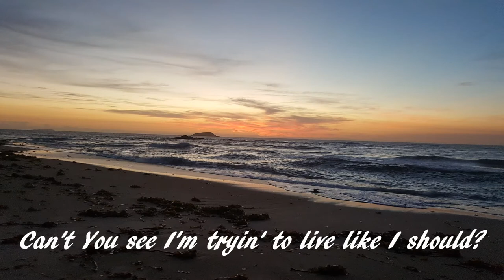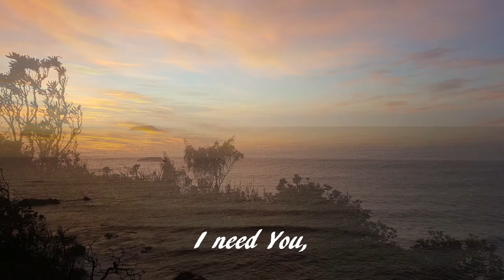Pilgrim Reprise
As a concept to end this song collection ( was intended to be a musical but would need a script to be completed between each of the songs), I thought we should repeat the key message of Pilgrims progress, a journey we all travel as Christians; that is we need the Lord to help us on our journey and to light the way. So this reprise includes the bass riff, the first verse , bridge and repeats the Chorus Hey hey Lord, you know I need you.. and we surely do need Him on this troublesome journey called life.